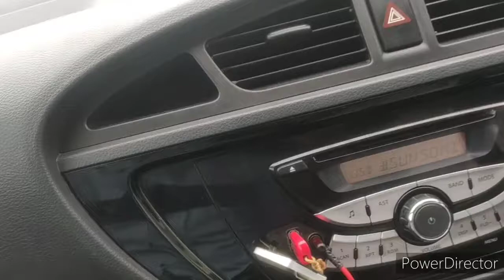car driving in dangerous roads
you will see carryminati fans driving car